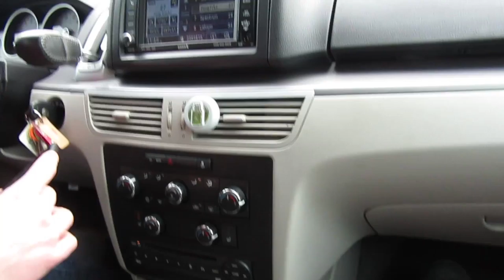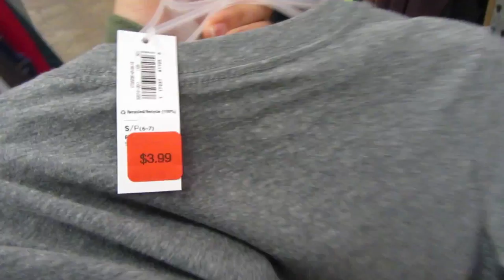#24 Old Navy Clearance Haul and Funko Pop (Tagalog English) | FATIMA Daily Vlogs